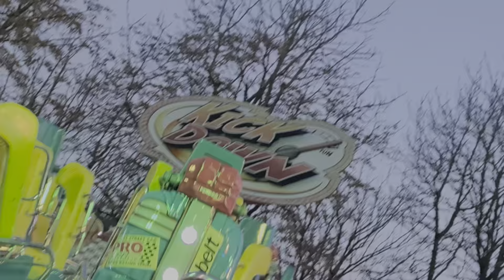Kick Down - Landwermann - Offride Herbst Send Munster 2022